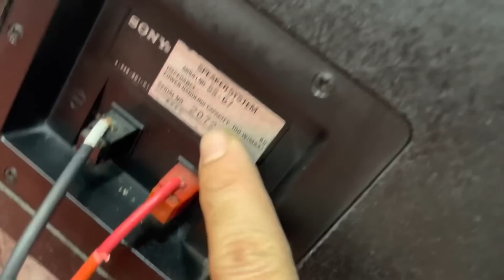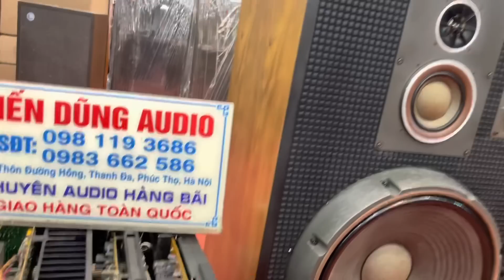Sony G7 hàng khủng 19 triệu gặp amply Khủng nhả tiếng chắc nịch từng tiếng. Những sản phẩm cuối số